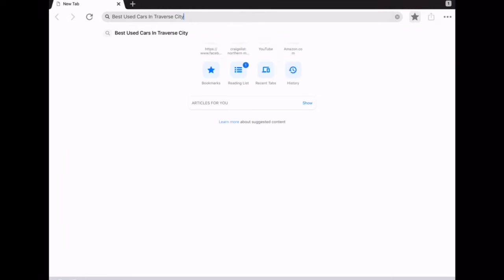SerraTC - Best Used Cars in Traverse City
Serra Traverse City is what you want to see when you search used cars near me. Used trucks and used SUVs for sale in Traverse City are at this Northern Michigan used car dealers website. Find us on S Garfield Ave or online at SerraTC.com. SUV with 3 rows for sale or 8 passenger AWD van for sale are what we like to sell and you want sell your car. We take all makes and models on trade. It lets us sell used Chevy for sale or used ford for sale or even a used BMW or Used Mercedes Benz for sale in Traverse City are on our lot.